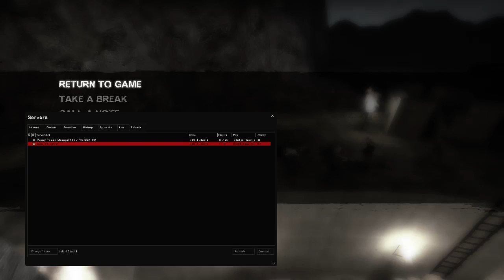Left 4 Dead 2 |#70| Helm's Deep w/ Friends (Nov 18, 2014)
Aycegi, Beta, Bread, Cheese, Claude, Leaf, Maph, Nowhere, Ren, Suji, Uni

[2200]